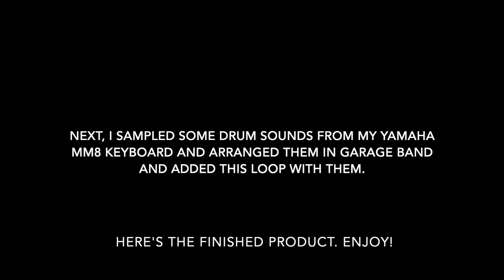Lisa Lisa and Cult Jam - I Wonder If I Take You Home cover on Yamaha Reface DX